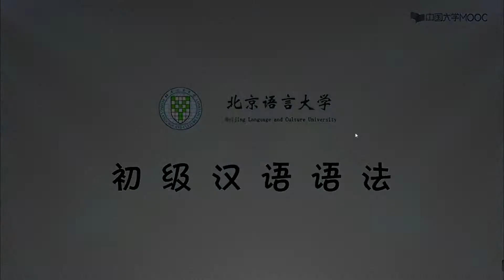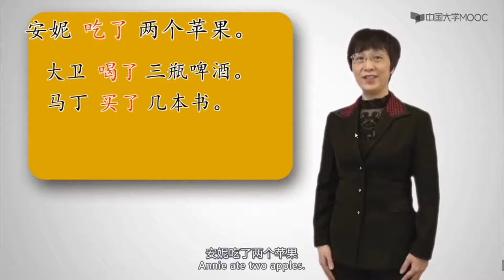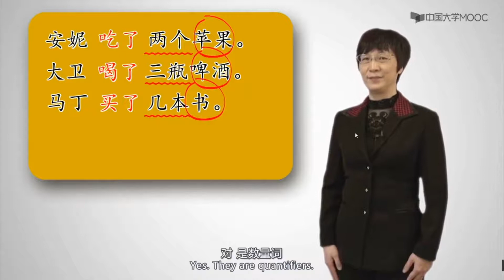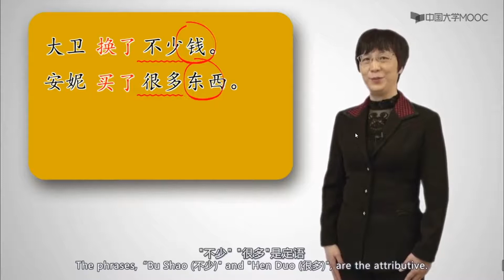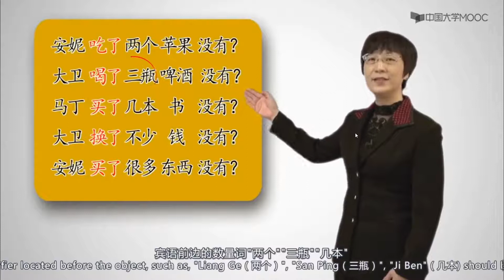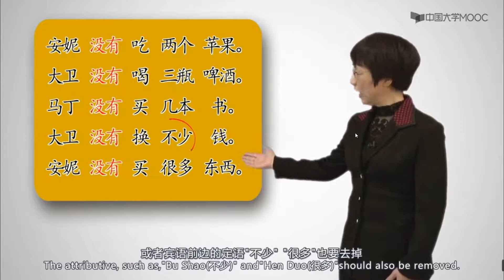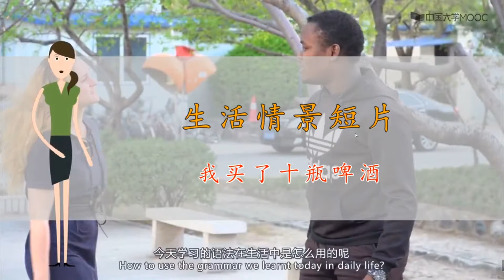Biểu đạt động thái bằng từ "了" trong tiếng Trung 第八讲 表示动态助词“了”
Qing Mei tổng hợp các Video Ngữ pháp tiếng Trung sơ cấp do giảng viên của Đại học Ngôn ngữ Bắc Kinh giảng dạy trực tiếp.
Các bạn xem và đang ký kênh để nhận thông báo Video mới nhất và ủng hộ Qing Mei nhé! Cảm ơn các bạn nhiều! Chúc chúng ta có những buổi tự học vui vẻ và hiệu quả!
Để tham khảo sách và tài liệu tự học tiếng Trung các bạn vào website của Qing Mei đọc nhé.
The videos about Chinese elementary grammar by lectures of Beijing Language and Culture University.